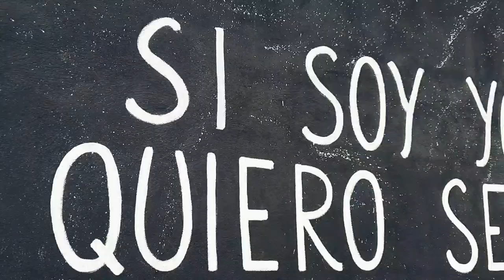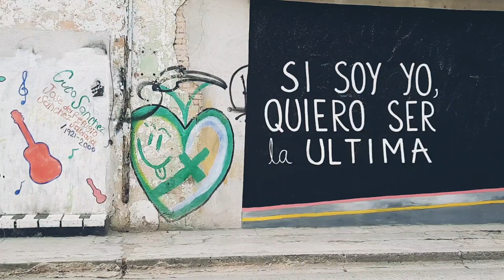Pintaron Mural de Debanhi Escobar en Matamoros Tamaulipas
Pintan mural de Debanhi en Matamoros Tamaulipas y aquí las imágenes de èsta pintura

Un saludo a Angela, la autora de esta triste,  pero bella pintura